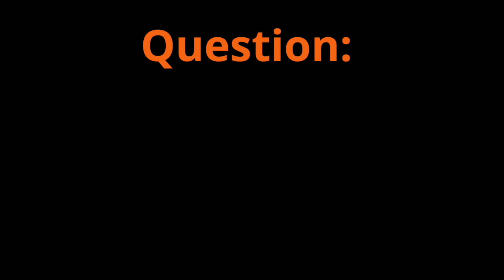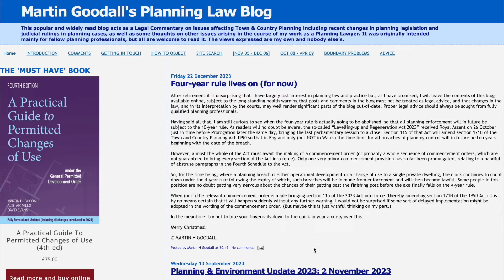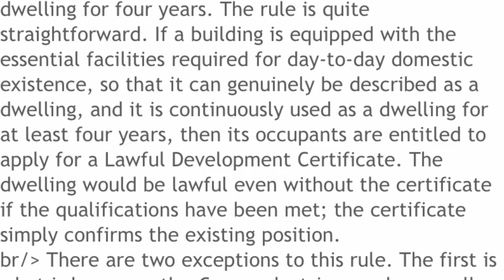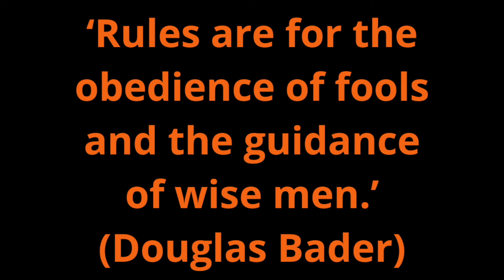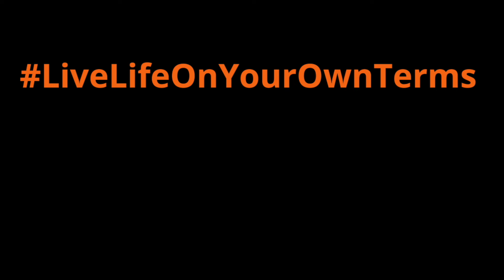Off Grid Planning: An Unpopular Opinion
We hear so many off gridders saying they went about planning the 'right way', but what is the right way and who gets to decide?  Here are our thought on getting planning to build an off grid home.